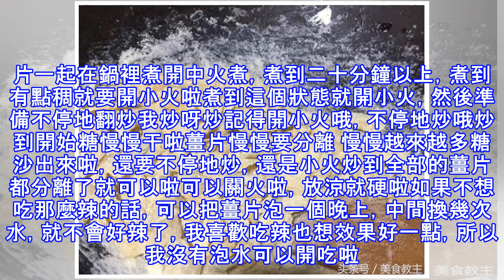生薑這樣做，比紅糖都管用，每天吃一片暖胃驅寒又好吃！從不吃薑的人都好喜歡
薑的健康作用在中醫中十分推崇。而含薑食品一般都會有一股辛辣的味道，這主要是因為生薑中含有薑辣素，它能促進唾液腺和胃腸消化腺的分泌，促進胃腸蠕動，起到增進食慾、幫助消化、調整胃腸功能的作用。因此，平時消化不好、胃腸容易脹氣的人，身邊也可以常備些薑糖。早上三片薑，身子暖烘烘，身子冰冷的可以吃多點薑如果孕婦發生孕吐可以含塊薑片止孕吐哦老人家吃薑也特別好，可以給家裡的老人做點哦冷到快要感冒也可以吃點薑糖防止哦 像我這種經常暈車的人適合吃吃完真的暖啦，辣到暖，哈準備薑咯薑410克白砂糖190克黃糖125克，冰糖也可以把白砂糖跟冰糖都放進去中火煮融化水準備半碗半碗水跟糖煮溶了就加薑片一起在鍋裡煮開中火煮，...
源: pixpo